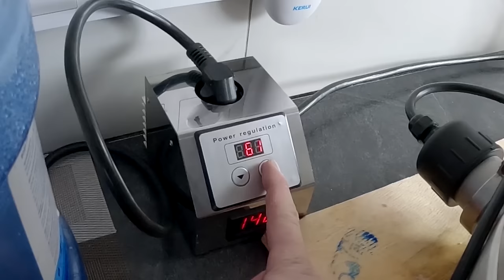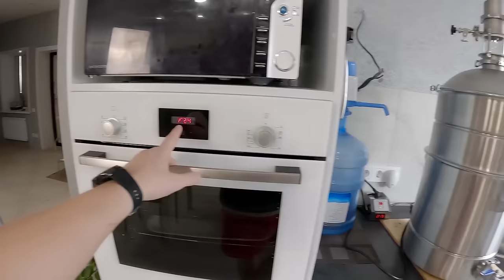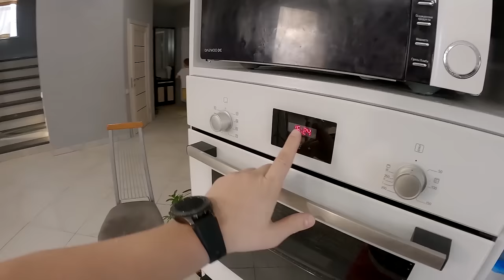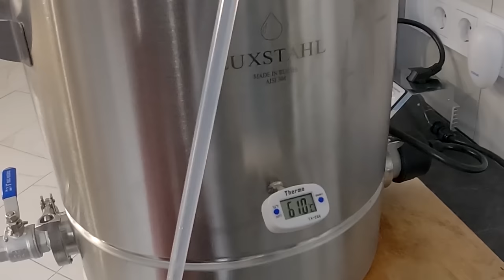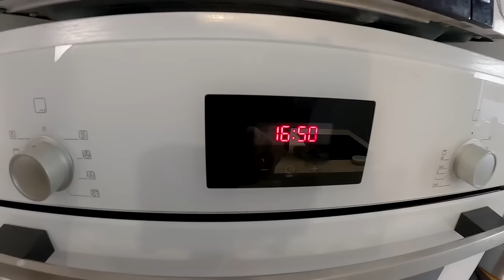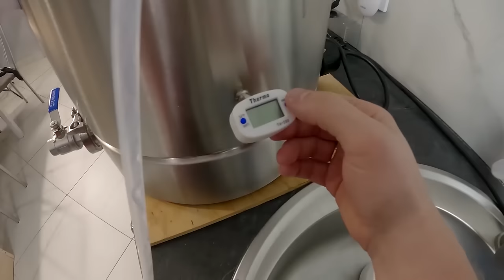Первая перегонка / ПЕРВАК / Что нужно знать в работе с новым аппаратом Luxstahl 8m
✔ Платформа Итак, это третий выпуск про домашнее творчество и первый про изготовление ПЕРВАКА на Luxstahl 8M. Иными словами, сегодня мы будем делать первую перегонку браги в спирт сырец на самогонном аппарате колонного типа люкссталь 8м.
Еще больше видео можно посмотреть на канале про самогонное творчество.
В ролике показывается бренд товара приобретенного мною, но выступающего в роли рекламного продукта, так как я о нем упоминаю, Маркировка:
2VtzqwAzDHQ